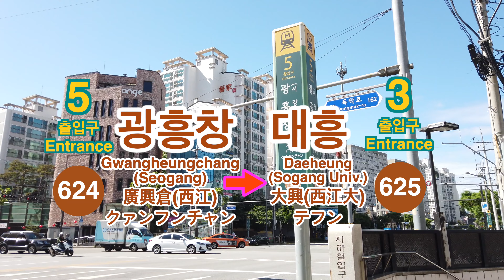🇰🇷 6 Line🚦Gwangheungchang ➞ Daeheung🚦廣興倉 ➞ 大興🚦クァンフンチャン ➞ テフン🚦광흥창 ➞ 대흥🚦4K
광흥창역 에서 대흥역
Gwangheungchang Station to Daeheung Station
廣興倉驛 出发  大興驛 到达
クァンフンチャン から テフン へ

(SEOUL STREET)
korea metro, korea street, korea 4k, korea subway
seoul metro, seoul street, seoul 4k, seoul subway